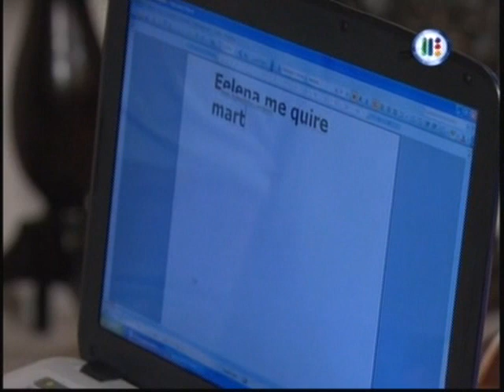Pasión Morena Capitulo 121 (2)